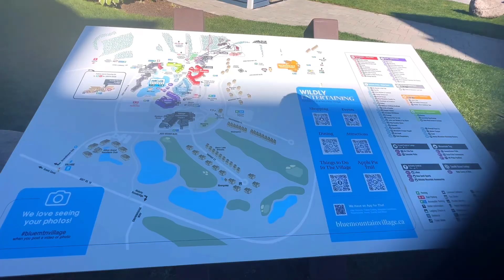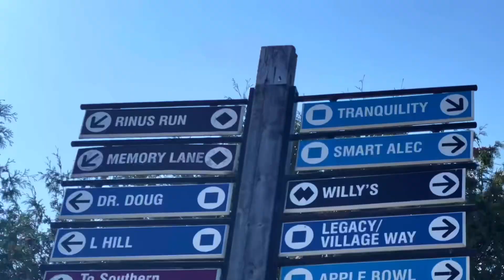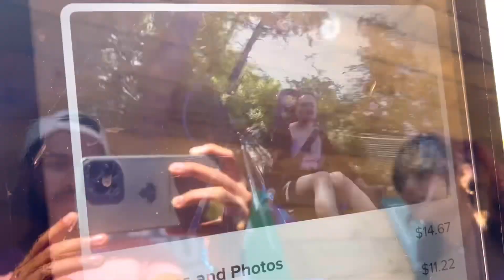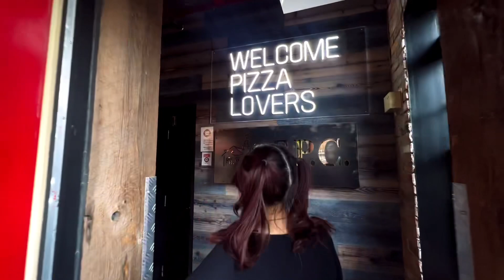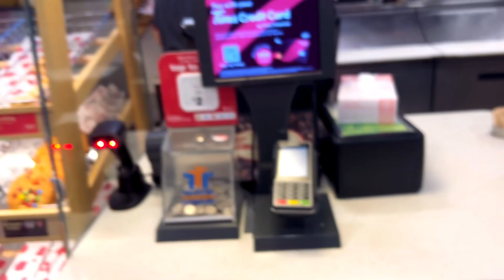A DAY AT BLUE MOUNTAINS 🏔️ | HEAVEN IN CANADA 🇨🇦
This is a travel vlog, for those international students who wants to take a day-off from their tedious jobs and go explore the nature canada has to offer. Blue mountains is heaven in canada and we did a lot of fun activities there included in the 60$ per head day pass for adults. You can book it online or go in person to Activity central to buy the tickets.

Toybox nightclub
"accommodation in canada to rent"
"student accommodation in canada toronto"
"student accommodation in ontario canada"
parul tv
true indian akshit
mr patel
gursahib singh
logical bakwas
Student loan
Grocery vlog
Grocery in winters canada
Kanda vlogs